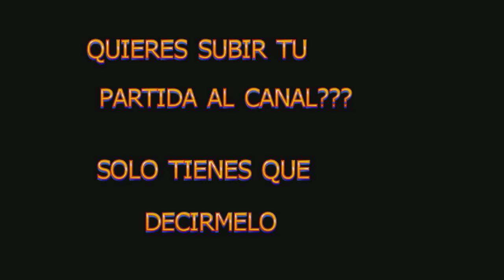ROBERTITO12 (NUEVA INTRO)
CUARTELES OBJETIVO  (juegan boots)